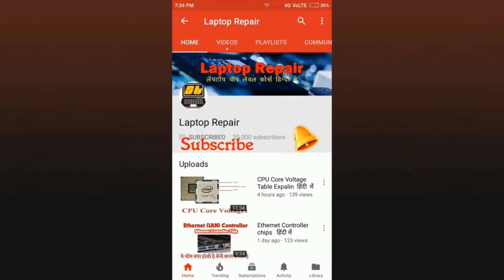Laptop CPU Fan Pinouts || repair laptop cpu fan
About This Video : today i am going to explain you how to connect laptop cpu fan wires if it is cut or burn, i show you pinouts configuration please watch video till the end.

What you learn in this course :
computer networking
cctv installation